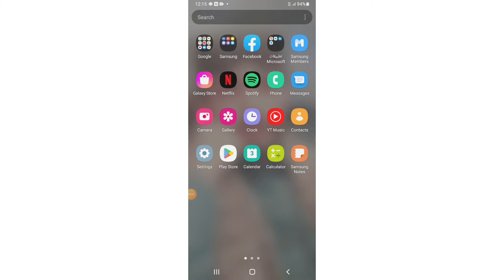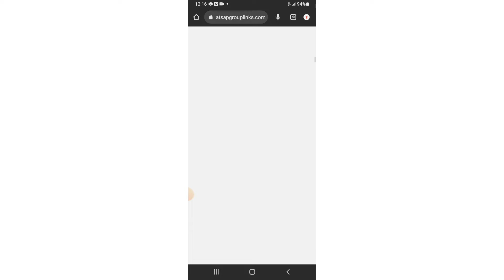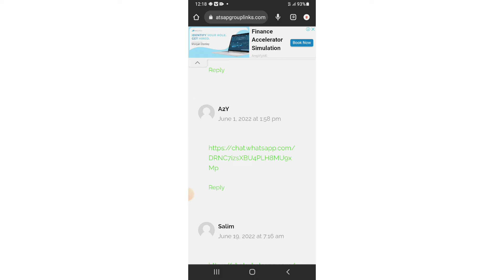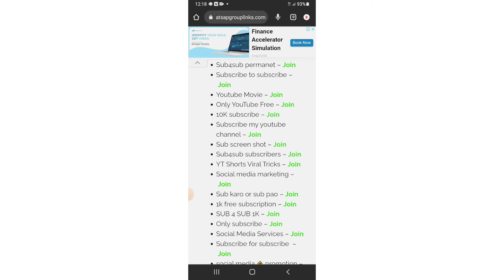1000 subscribers 4000 hours watch time kaise kare 2022|how to grow new youtube channel|Asad khan1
1000 subscribers 4000 hours watch time kaise kare 2022|how to grow new youtube channel|Asad khan1
2022 views kaise badhaye
apni video par views kaise badhaye